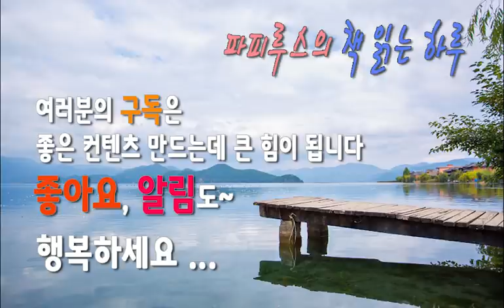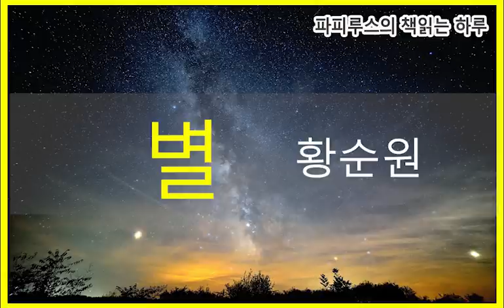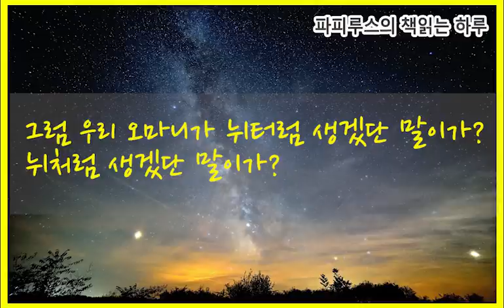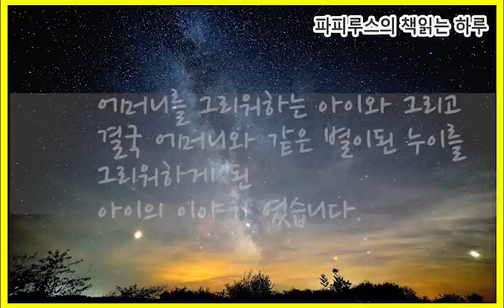소년의 애틋한 성장기 "별"